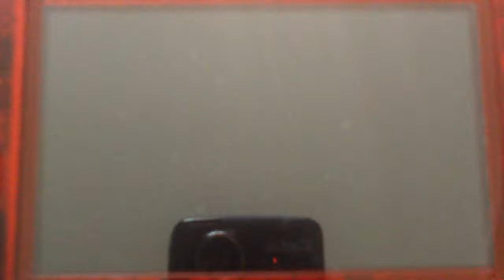Battle Against Battle Legend Blue/Green Inside The Battle Tree ( "Xurkitreeckombination" Strategy)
I swear that those two are just meant for each other, that's why i call'd this duo a "Xurkitreeckombination". Here's why:

1. They've got perfect strategy when battling together (Discharge + Lightning Rod);

2. Both of them have abilities meant for raising their deadly special attack all the time (Beast Boost + Lightning Rod);

3. They've both a tree pokemon, and even both of them got a word for "tree" in they're names, just Sceptile in his first form;

4. When working together both of these guys can use their full potential, when supporting each other at the same time - Xurkitree can use his best STAB move with only positive effects, always boosting Mega Sceptile's sp.attack and having a double chance of paralyzing enemies when hitting them, when Sceptile usually not using an ally hurting move when being a special attacker, can do whatever he wants to destroy his foes as well with his correct moves to special set;

5. Perfect cover for each other - Xurkitree's only weakness is a ground type, and Mega Sceptile absolutely destroys it. From other hand, Xurkitree destroys one of Mega Sceptile's weaknesses, being a flying type.

Poor Blue doesn't even stand a chance :(